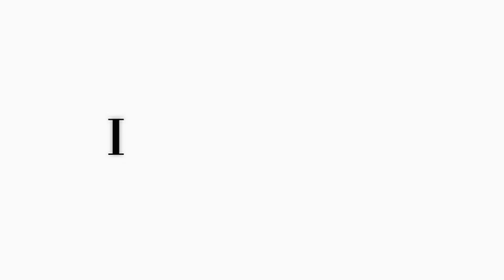$100+ Ross Try On Haul | ♡ Cute Finds ♡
Hey cuties! In today’s video I will be showing you my cute and affordable Ross finds. 💓

☆ Goal: 5,000